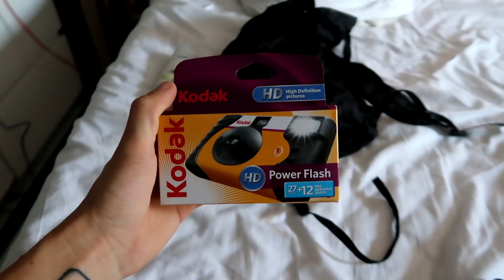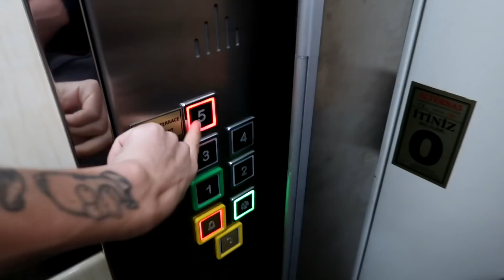LE GRAND BAZAR D'ISTANBUL - Turquie #2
Découverte de la magnifique ville d'Istanbul